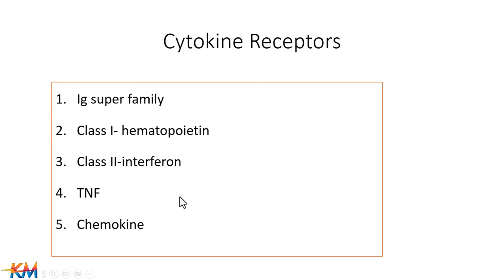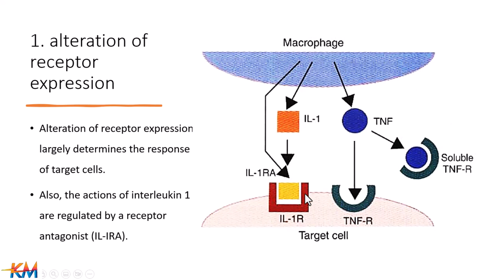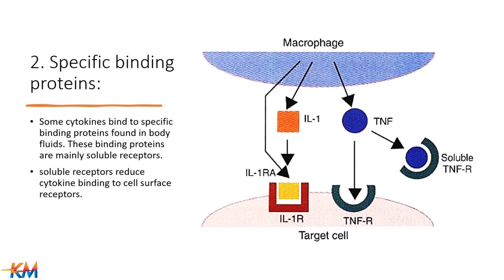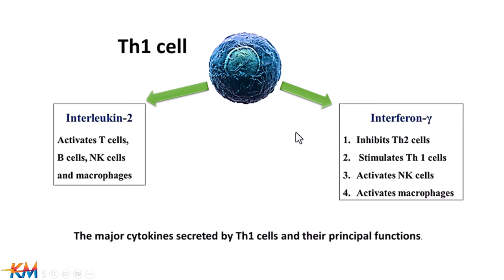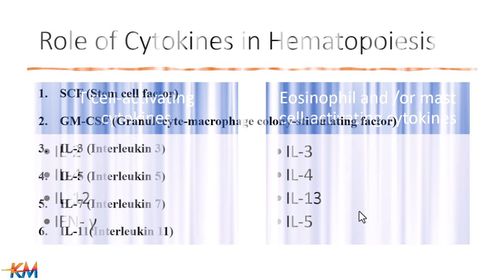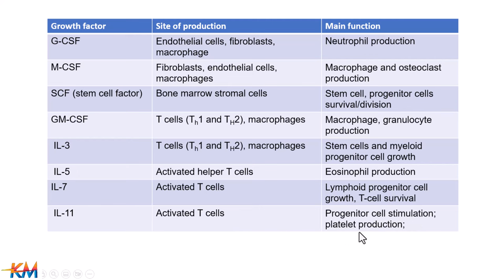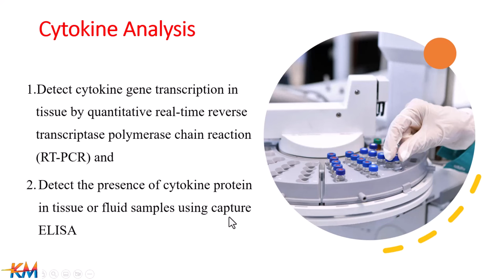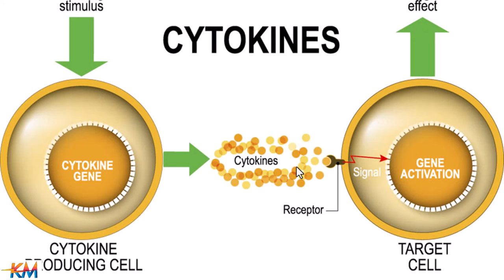Cytokines (Part 2)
Cytokine receptors
Regulation of cytokine action
Measurement of cytokines